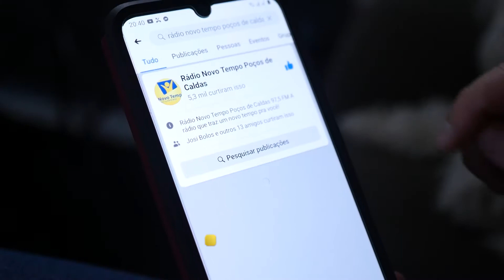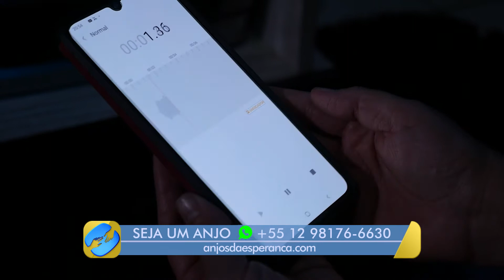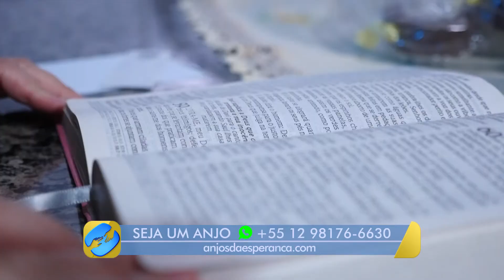[TESTEMUNHO] Aquele que a cunhada dela anotou a frequência da rádio num papel - Márcia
A cunhada de Marcia anotou a frequência da Rádio Novo Tempo num papel e a entregou, mas ela acabou largando o papel em qualquer canto. Mas foi quando uma situação ruim chegou na sua casa, que Marcia lembrou daquele pedaço de papel com o número da rádio